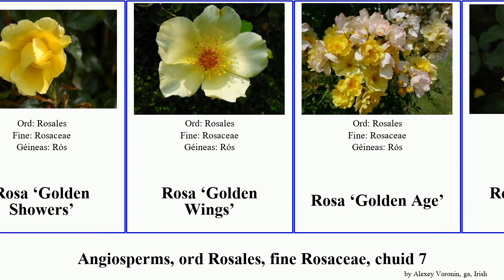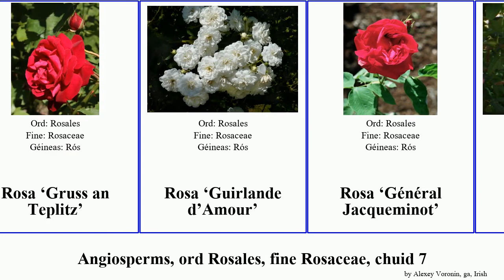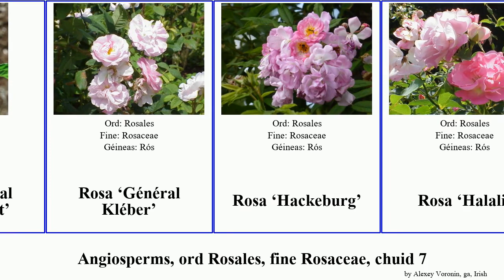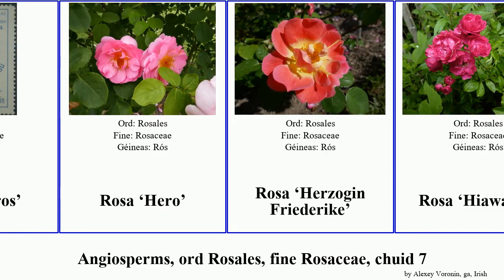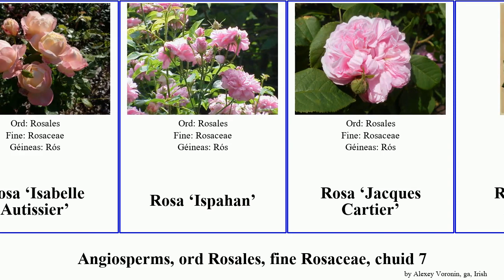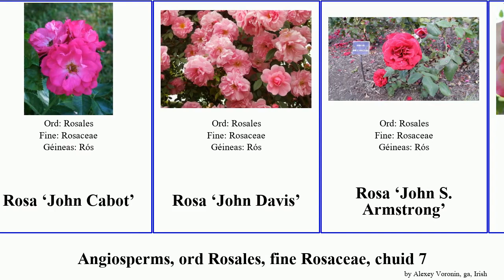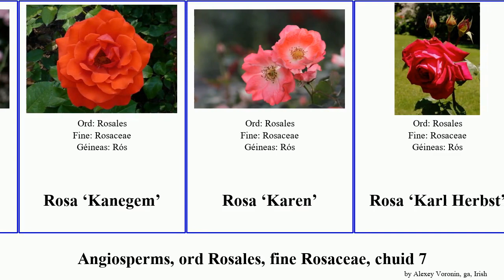Angiosperms, ord Rosales, fine Rosaceae, chuid 7 golden james gloire des John Henry Celebration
angiosperms ord Rosales, fine Rosaceae, chuid 7.
angiosperms of Order Rosales Family Rosaceae, Part 7, language: ga.

Rosa ‘Girona’
Rosa ‘Glamis Castle’
Rosa ‘Gloire Lyonnaise’
Rosa ‘Gloire de Dijon’
Rosa ‘Gloire de Ducher’
Rosa ‘Gloire des Rosomanes’
Rosa ‘Goldelse’
Rosa ‘Golden Celebration’
Rosa ‘Golden Emblem’
Rosa ‘Golden Showers’
Rosa ‘Golden Wings’
Rosa ‘Golden Age’
Rosa ‘Goldener Sommer’
Rosa ‘Goldenes Mainz’
Rosa ‘Goldfinch’
Rosa ‘Goldpin’
Rosa ‘Goldrausch’
Rosa ‘Gotenhafen’
Rosa ‘Grace’
Rosa ‘Graf Zeppelin’
Rosa ‘Graham Thomas’
Rosa ‘Granada’
Rosa ‘Grand Siècle’
Rosa ‘Great Maiden’s Blush’
Rosa ‘Great Western’
Rosa ‘Griseldis’
Rosa ‘Gros Choux d’Hollande’
Rosa ‘Gruss an Teplitz’
Rosa ‘Guirlande d’Amour’
Rosa ‘Général Jacqueminot’
Rosa ‘Général Kléber’
Rosa ‘Hackeburg’
Rosa ‘Halali’
Rosa ‘Hansa’
Rosa ‘Harison’s Yellow’
Rosa ‘Harlekin’
Rosa ‘Heat Wave’
Rosa ‘Heidelinde’
Rosa ‘Heidetraum’
Rosa ‘Heidi Klum Rose’
Rosa ‘Helmut Schmidt’
Rosa ‘Henri Matisse’
Rosa ‘Henry Hudson’
Rosa ‘Henry Kelsey’
Rosa ‘Henry Fonda’
Rosa ‘Herberstein’
Rosa ‘Heritage’
Rosa ‘Heros’
Rosa ‘Hero’
Rosa ‘Herzogin Friederike’
Rosa ‘Hiawatha’
Rosa ‘Hidalgo’
Rosa ‘Hippolyte Jamain’
Rosa ‘Honey Perfume’
Rosa ‘Hong Kong’
Rosa ‘Honorine de Brabant’
Rosa ‘Honor’
Rosa ‘Horace Vernet’
Rosa ‘Hot Hanamaki’
Rosa ‘Hot Cocoa’
Rosa ‘Impératrice Joséphine’
Rosa ‘Ingrid Bergman’
Rosa ‘Intrigue’
Rosa ‘Irish Elegance’
Rosa ‘Isabelle Autissier’
Rosa ‘Ispahan’
Rosa ‘Jacques Cartier’
Rosa ‘James Bougault’
Rosa ‘James Galway’
Rosa ‘James Mitchell’
Rosa ‘James Veitch’
Rosa ‘Jasmina’
Rosa ‘Jens Munk’
Rosa ‘Jerfaruray’
Rosa ‘Joanna Hill’
Rosa ‘Joaquin Mir’
Rosa ‘Johanna Sebus’
Rosa ‘John Cabot’
Rosa ‘John Davis’
Rosa ‘John S. Armstrong’
Rosa ‘Joseph’s Coat’
Rosa ‘Jubilee Celebration’
Rosa ‘Jules Margottin’
Rosa ‘Julia Renaissance’
Rosa ‘Julia Child’
Rosa ‘Juliette Gréco’
Rosa ‘Juliet’
Rosa ‘Just Joey’
Rosa ‘Kaiserin Auguste Viktoria’
Rosa ‘Kamo’
Rosa ‘Kanegem’
Rosa ‘Karen’
Rosa ‘Karl Herbst’
Rosa ‘Kathryn Morley’
Rosa ‘Kiese’
Rosa ‘King’s Ransom’
Rosa ‘Kirsch-Rose’
Rosa ‘Knock Out’